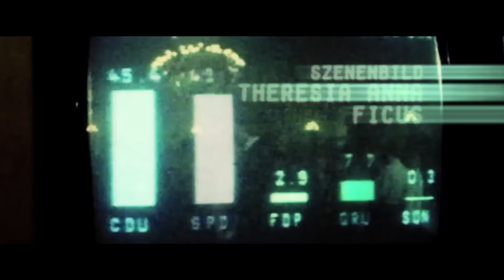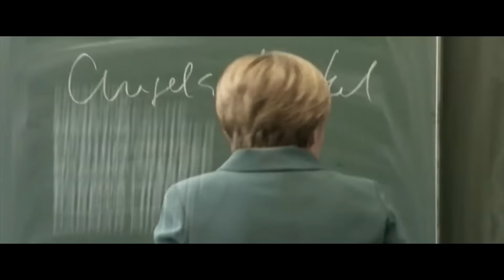"Heil" Vorspann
Titelsequenz des Spielfilms "Heil".
Erhältlich auf DVD, VHS und Beta ab 17.12.